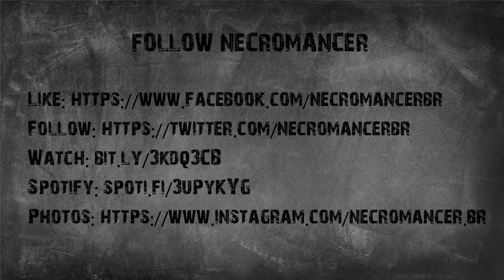NECROMANCER - Havocs And Destruction (Official Guitar Playthrough by Luiz Fernando)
Official guitar playthrough for "Havocs And Destruction" from the album "Forbidden Art".

Necromancer is:
Marcelo Coutinho: Vocals
Luiz Fernando: Guitars
Eduardo Dek: Guitars
Gustavo Fernandez: Bass
Vinicius Cavalcanti: Drums